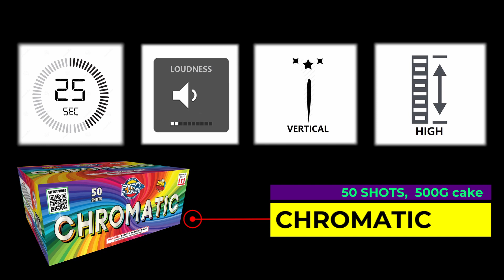Chromatic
50 Shots
A color explosion! Red, green, blue, yellow and purple stars to crackling mines with red, green, blue, yellow and purple stars.

Part#50C20M001